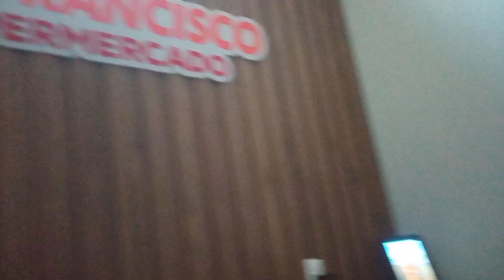Jovem advogada Ana Maria Cavalcante comenta novo projeto do pai, empresário José Wilson Cavalcante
COMÉRCIO - Jovem advogada Ana Maria Cavalcante comenta novo projeto do pai, empresário José Wilson Cavalcante, que empreende com abertura do novo São Francisco Supermercado/comércio do Zé Wilson, reinaugurado no último dia 25/9, com mais espaço e opções para clientela. (JLN)